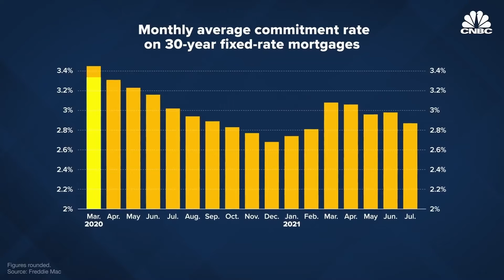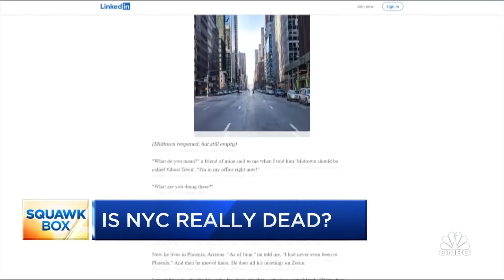NYC REAL ESTATE MARKET 2021 2/4분기